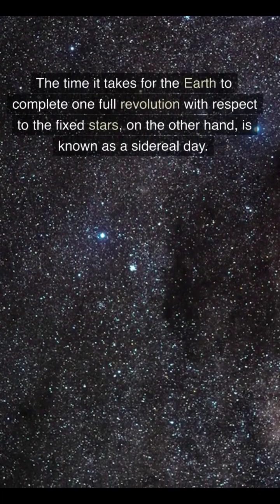Exploring the Mysterious of Time: Solar Day vs Sidereal day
A solar day is the time it takes for the Earth to complete one full rotation with respect to the Sun, while a sidereal day is the time it takes for the Earth to complete one full rotation with respect to a fixed point in space. The difference between them is due to the Earth's orbit around the Sun.